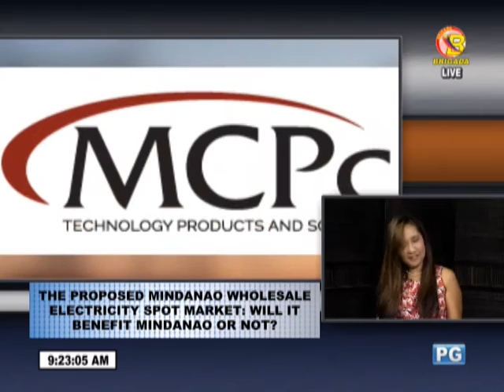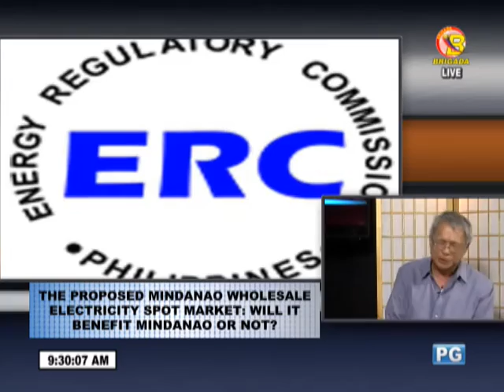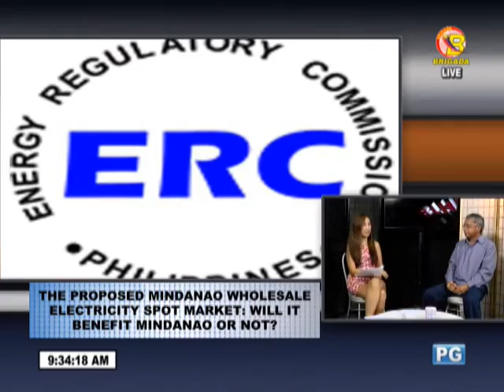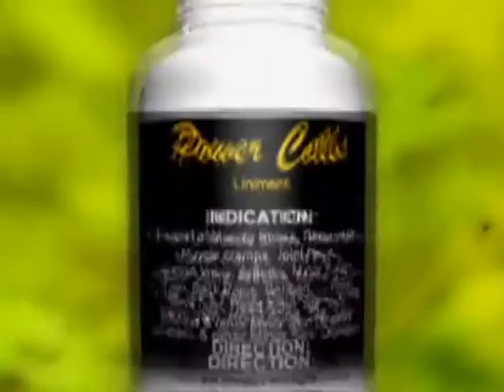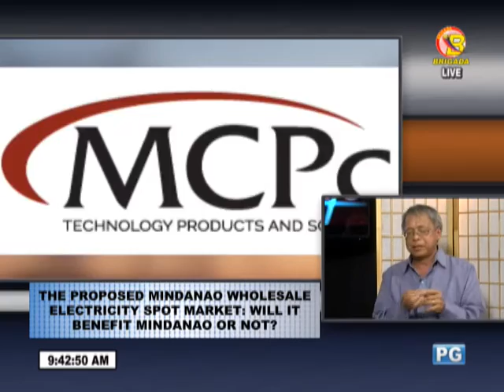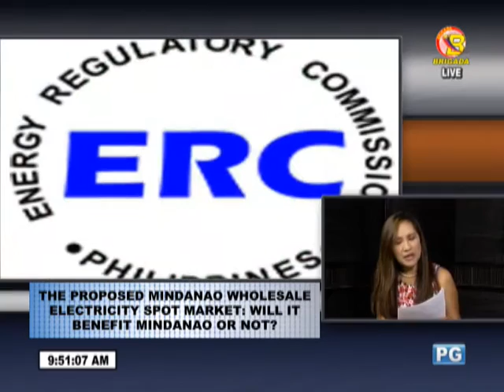INSIGHT MARCH 11, 2017